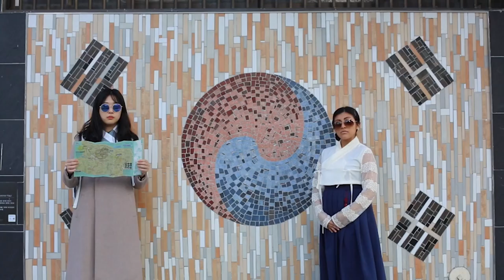What is Daegu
Video teaser to get you excited about what’s there in Daegu!

Explore the exciting metropolitan city, Daegu, when you are here for SIGGRAPH Asia 2022!